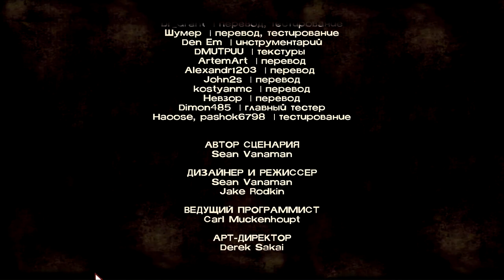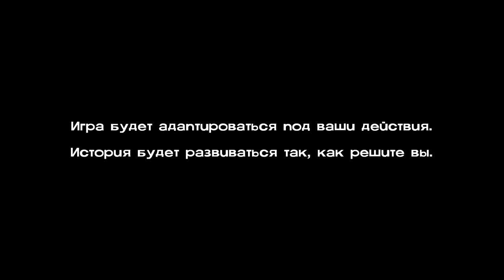Делим еду - The Walking Dead Episode 2 часть 4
Четвертая часть прохождения сериала о зомби The Walking Dead.

Мотель:
00:44 - Разговор с Гленном (Гленн уехал)
02:24 - Разговор с Кенни
03:08 - Разговор с Карли
04:26 - Разговор с Клементиной
05:22 - Разговор с Ларри
06:07 - Разговор с Лилли
06:30 - Конец первого эпизода
08:42 - Статистика эпизод 1
Лес:
11:07 - Начало второго эпизода (три месяца спустя)
14:37 - Крик в лесу
15:04 - Учитель в капкане и два школьника (Дэвид Паркер, Бен Пол и Трэвис)
17:16 - Отрубил ногу учителю (Трэвис погиб)
Мотель:
19:58 - Разговор с группой (возвращение в мотель с Бэном и учителем)
23:54 - Разговор с Клементиной (потеряла кепку)
25:46 - Разговор с Марком (отдал топор Марку)
27:27 - Разговор с Ларри
28:41 - Разговор с Катей
29:53 - Разговор с Карли
31:11 - Разговор с Бэном
32:18 - Разговор с Даком
33:04 - Разговор с Клементиной
33:56 - Разговор с Лилли
35:17 - Разговор с Кенни
38:19 - Поделился едой с Клементиной (половина яблока)
40:32 - Поделился с Даком (крекер с сыром)
41:01 - Поделился с Ларри (вяленое мясо)
41:54 - Поделился с Марком (крекер с сыром)
43:28 - Нападение зомби учителя на Катю
44:29 - Разговор с группой о зомби
45:43 - Встреча с братьями Сент-Джон (Энди и Дэнни)
Лес:
47:16 - Разговор с Карли и с братьями Сент-Джонами
49:55 - Встреча с бандитами
Ферма Сент-Джон:
51:46 - Знакомство с мамой братьев (Бренда)

Мой компьютер:

Процессор: Intel Core i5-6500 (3,2-3,6 GHz)
Видеокарта: GeForce GTX 1060 GAMING X 3G (3Gb)
ОЗУ: DDR4 8 Gb (2133 МГц)
Монитор: Samsung C24F396FHI (Full HD 1980x1080, 72 Гц)
Мышь: A4Tech Bloody V3
Геймпад: Microsoft Xbox 360 Controller